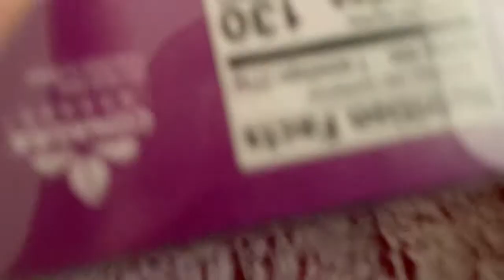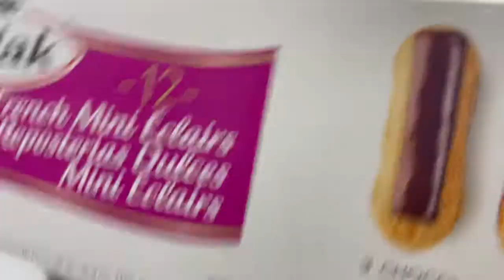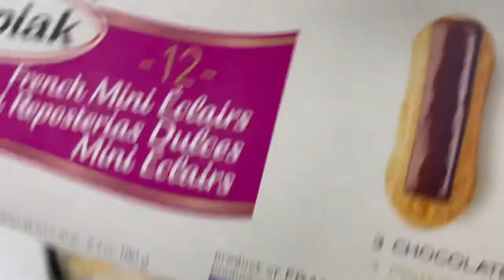diet vlog ~ getting back to my lowest weight